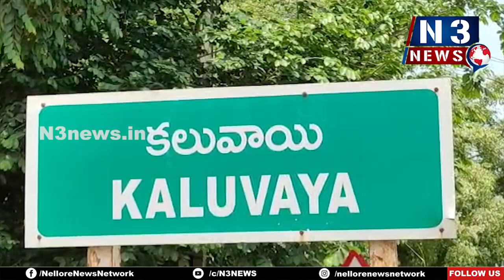క‌లువాయిలో ప్ర‌శాంతంగా ప‌ది ప‌రీక్ష‌లు